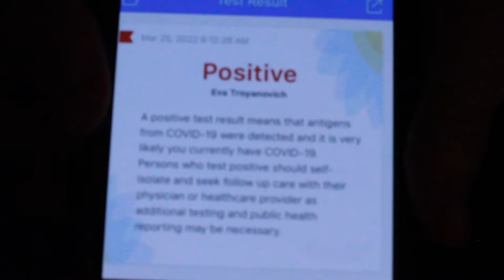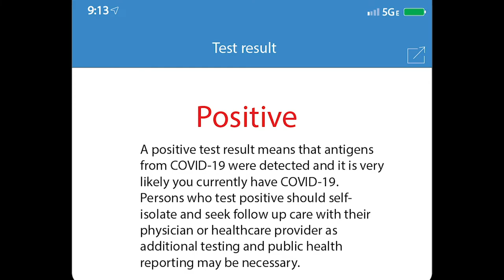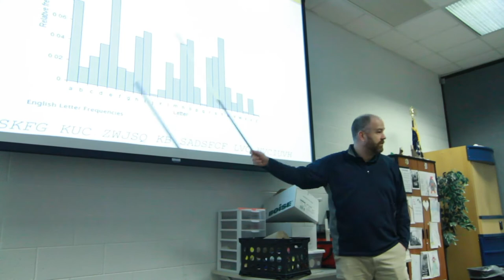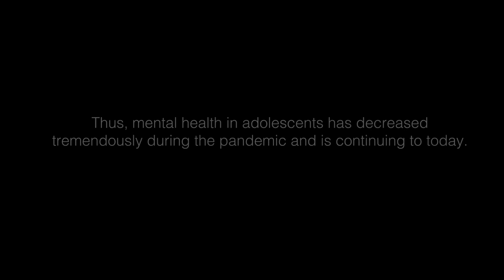Senior Capstone Project